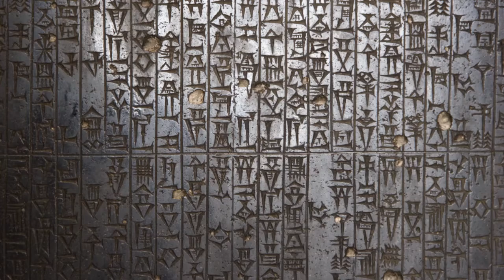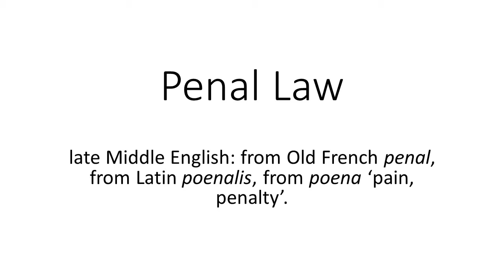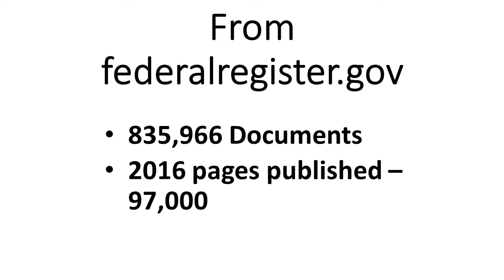Law Codes: Penalties and Morality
What do Law Codes from Ancient Times tell us about 2020 America? Learn more with this video.